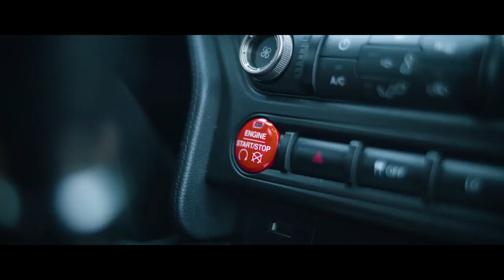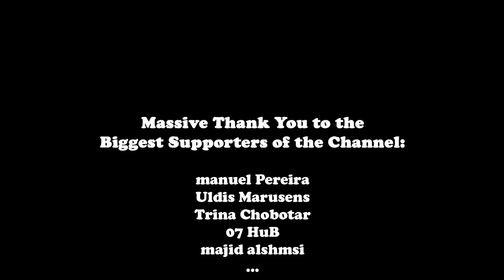Sinny & Luna Online - Mafia V2 (BASS BOOSTED)